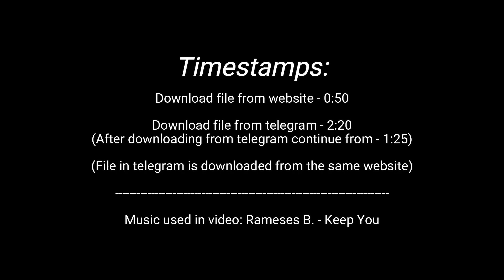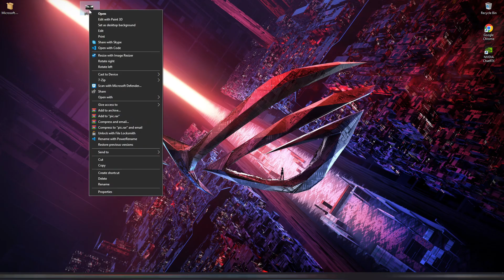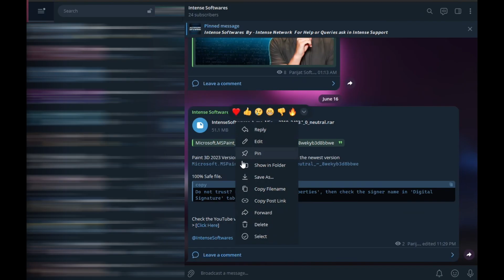Paint 3D Error Fixed (You'll need a new app to open this ms-paint link) | Intense Network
New 2024 Microsoft Paint 3D bug "You'll need a new app to open this ms-paint link" when trying to edit an image through Paint 3D when opening via right-click menu.

Timestamps:
0:00 | Issue
0:10 | Intro
0:50 | Downloading file from website
1:25 | Installation process
1:45 | Testing the working version
2:00 | Switch off App Updates in MS Store
2:20 | Downloading file from Telegram
2:50 | Outro